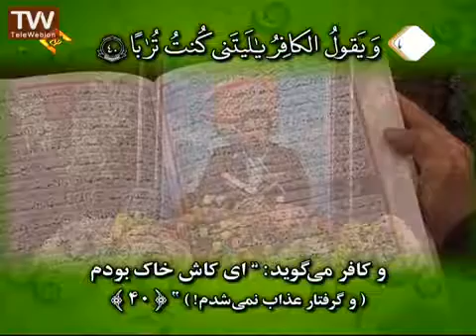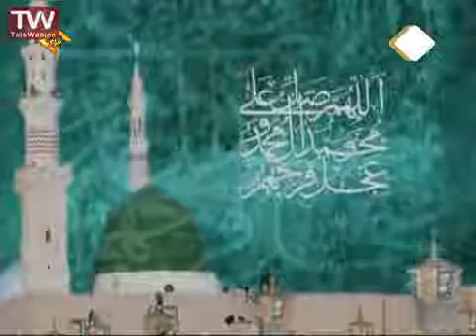تلاوت قرآن سوره نبا آیات۳۱ تا۴۰ با متن و ترجمه سید جواد حسینی- شیراز Quran reciting with text